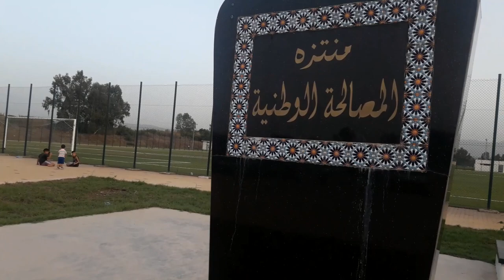فضاء راءع يستحق المزيد من التشجير و العناية 🌿🌱🌴 NEW BENTELHA PUBLIC PARKS